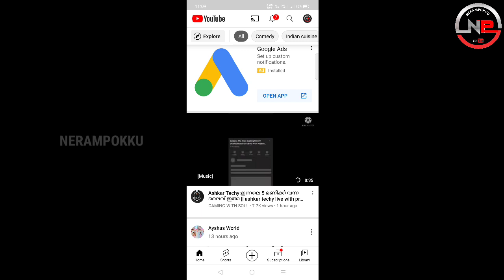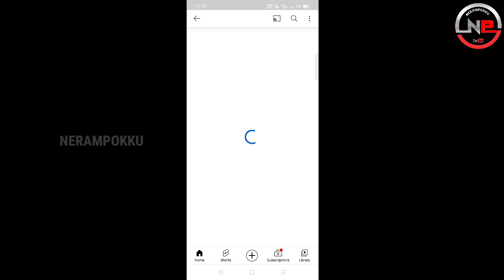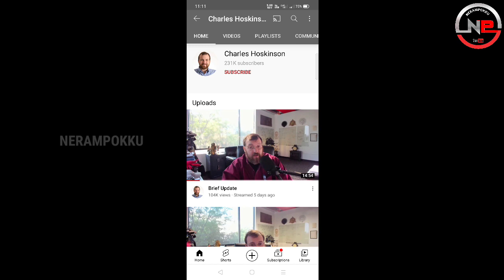Ashkar Techy YouTube Channel Hacked | ഇദ്ദേഹം അല്ല ഹാകർ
അദ്ധേഹം അല്ല ഹാക്ക് ചെയ്തത് എന്നാണ് ഇപ്പൊൾ അറിയാൻ കഴിഞ്ഞത്.. അദ്ദേഹത്തിന്റെ വീഡിയോ വെച്ച് ഹാകർ കളിക്കുകയായിരുന്നു..
എല്ലാവരോടും ക്ഷമ ചോദിക്കുന്നു..
ചാനൽ തിരിച്ചെടുക്കാനുള്ള ശ്രമം നടക്കുന്നുണ്ട്..